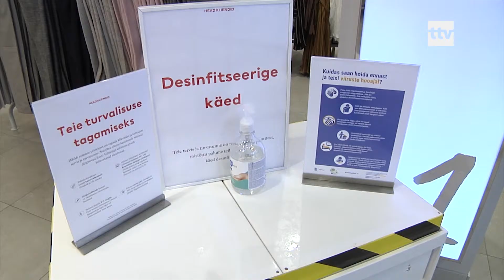11.05.2020 - Tänasest saab taas kaubanduskeskusi külastada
Alates tänasest on kaubanduskeskuste poed, teenused ja toitlustuskohad taas avatud.   Kaupmeestel on sel puhul küll põhjust rõõmustada, aga samas seistakse silmitsi mitmete murede ning probleemidega.  Rohkem kui kunagi varem tuleb tähelepanu pöörata ka hügieenireeglitele, et kaitsta nii ostjaid kui kauplejaid.